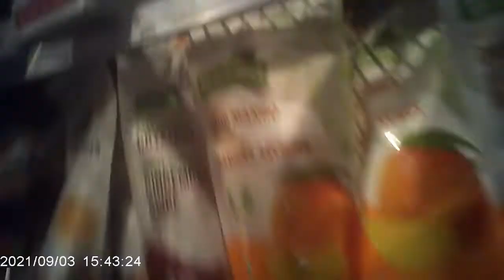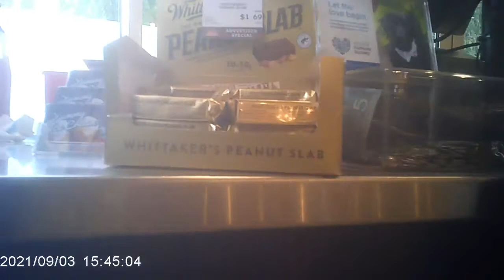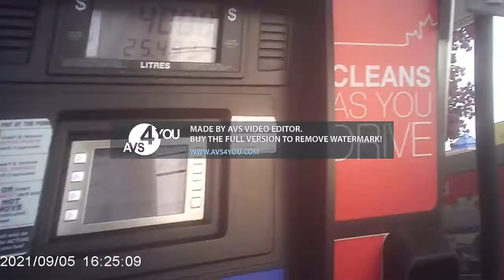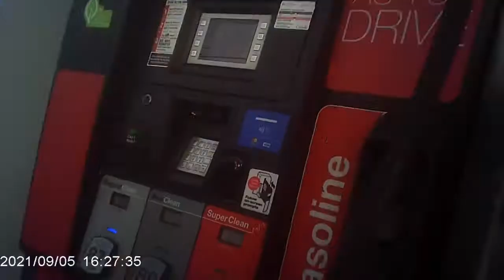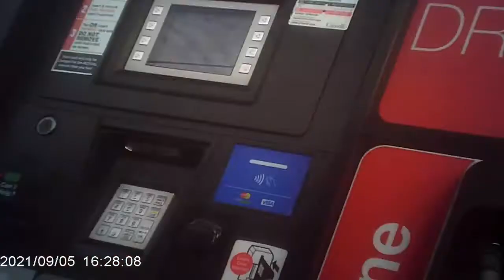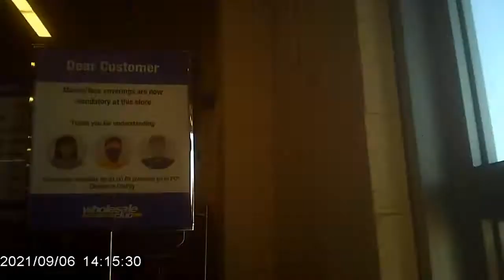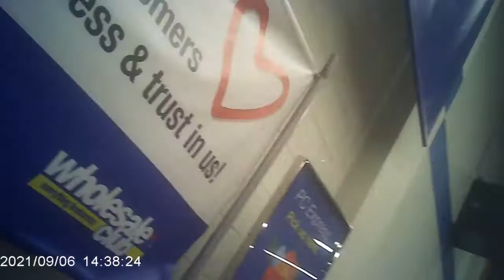9/2-6/2021, (Targeted Individuals & Perp TV) Perps & Other Weirdo Collection 2021 Labour Day Weekend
It took almost the entire 2021 Labour Day long weekend to sift through the video clips from over a 4 day collection period. I had to slowly go over every frame of the collected images and choose which captured images were good or significant enough to send off to the rest of you to watch and share. It took quite some time, but the work was finally finished for uploading to everywhere and everyone else. I even managed to talk to some of my other associates about this before finalizing this video.

I got some more perps inside two of the Red Barn Market stores, Real Canadian Wholesale Club, Petro Canada, and on the streets. I need the flow of gangstalking, organized harassment perpetrators to flow. I checked my numbers and I have grown again. That means my international reach has extended even farther again. Some of the rest of you fellow TI group members need to expand yourself a lot. Some of you said you are not even trying. Why waste your time doing anything if you are not even trying? Do you enjoy wasting energy and time with no results to show? You are not playing to win, but merely casually dabbling here and there, and then quit. You should want to achieve stuff and get the various rewards. I understand how others think and they respect achievers, in anything and for everything. You beat, break, and crush obstacles to achieve your goals, you do not stop or turn back, you plow straight through everything and everyone to get shit done. You conquer the hill and stab your flag into the summit.

The interesting ones you should be looking at are the following list in order of beginning to end of this video:

-passed out drug addict flopped over on the concrete wall, the other messed up ones were inside doing something else

-gay looking guy at the 1st video Red Barn Market store with the Anti Social Club black and white t-shirt

-black RAM truck doing a loiter & u-turn drive around for only about 5 minutes & not visit anyone

-other suddenly busy gangstalking perp vehicles at the Colwood Municipality street crossroads near the park & municipal hall

-Colwood Corners area Petro Canada gas station gangstalking perp red sedan car just driving through to not buy anything and immediately leave like a coward running away, perp got too scared to get out of car, knows what I/we intend to do with him & other  perps collected

-black all window tinted perp car & white CFB Esquimalt Military Police SUV around the 2nd video Red Barn Market store, black car all window tinted as not to get face recorded when it went around the Esquimalt Municipality Chevron gas station

-Esquimalt Real Canadian Wholesale Club store perps loitered to stare & spy, but some perps are walking around with store products to try to look legitimate, earlier stupid perps would loiter & walk around with nothing in hand

The perps running away will not help them. As soon as I notice them, they are usually already recorded and shared all over the planet to my other fellow group members, and other allied groups and their members too. I do not do things half ass. I doubt the perps are going to be wearing a light bending Star Trek cloaking device. Some of my associates and I like to play with spying technology devices and we use them on the gangstalking perps to test out the devices for performance evaluation, aàand also to get content material to share with the others. We also like to get some of the corrupt officials behind the perps too, if possible. This is reverse perping the perps.

The white military police car was just driving around on a Sunday, but you could say I have diplomatic, trade relations with the other video communities, including the police getting recorded doing stuff everywhere video channels, communities. The official uniforms recorded and shared are for those allies of mine. They do favors for me when I do favors for them.

Everyone, keep sending me your material and I will send you my content to mutually share to other places we do not have connections to. I got another batch of material from some of you and they are currently waiting for processing and global distribution.